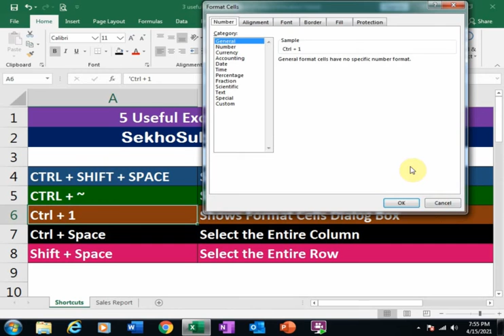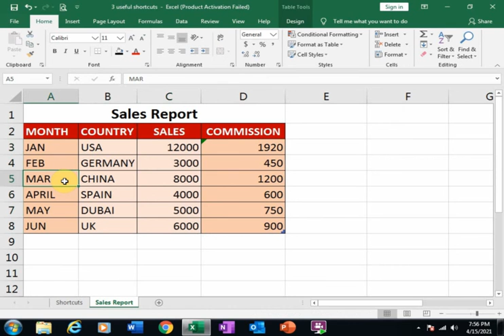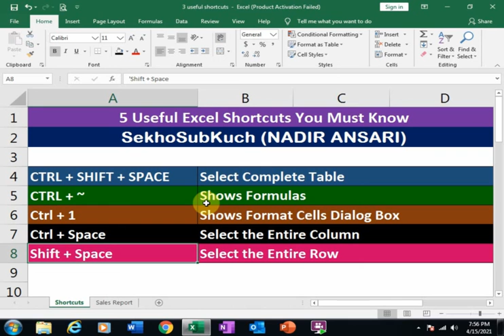Top 5 Useful Excel Shortcuts You Must Know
Generate Profit and Loss Accounts / Income Statement Report From General Journal Through Pivot Table || Financial Statement Part 3 [Urdu / Hindi]

shortcut to Select Complete Table,
shortcut to Shows Formulas,
shortcut to Shows Format Cells Dialog Box,
shortcut to Select the Entire Column,
shortcut ro Select the Entire Row,
Excel Shortcuts to Select Rows,
ctrl Space,
Shows Format Cells Dialog Box,
Shows Formulas,
shift space,
Select Complete Table,
Excel Shortcuts to Select Columns,
Excel Shortcut: Select entire column,
quickly select entire column,
quickly select entire row,
excel quick tricks,
fatest ways to select entire column,
fatest ways to select entire row,
select entire column,
select entire row,